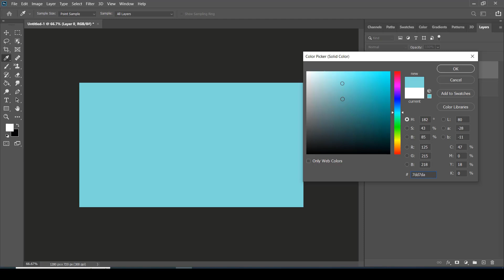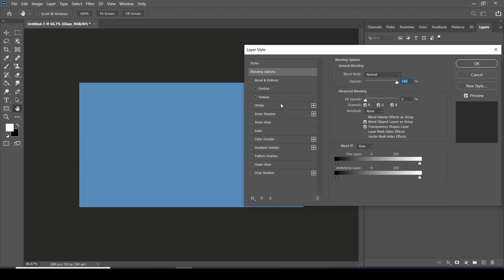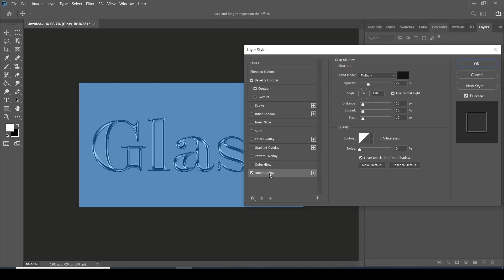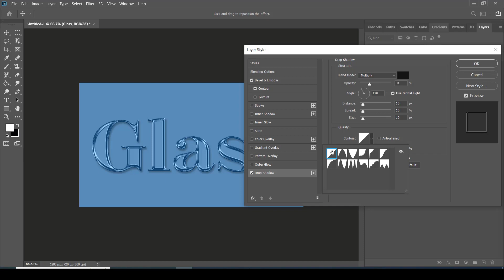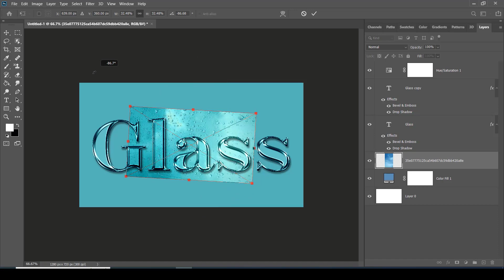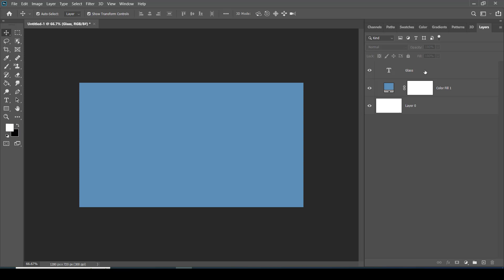How to Create Glass Text Effect in Photoshop / Glass Text Effect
photoshop glass texture
In this tutorial, we will create 3D text in Photoshop. The original concept is not mine and I grabbed the idea from the blog of JA GFX.

I hope you like this tutorial. I did work in adobe photoshop cc.
If you want to get this kind of tutorial then you can comment.